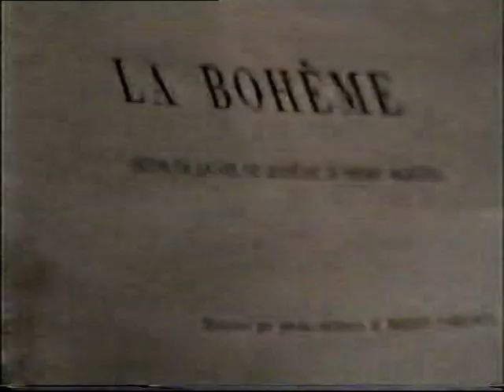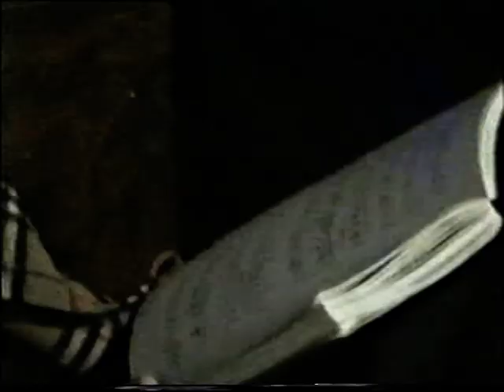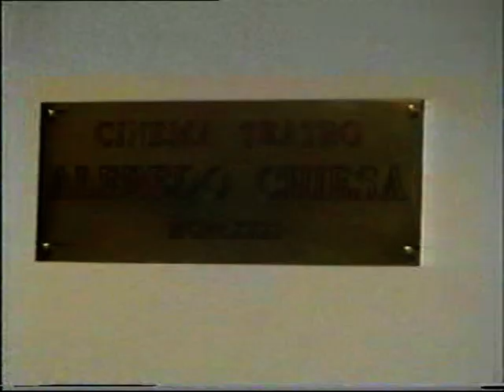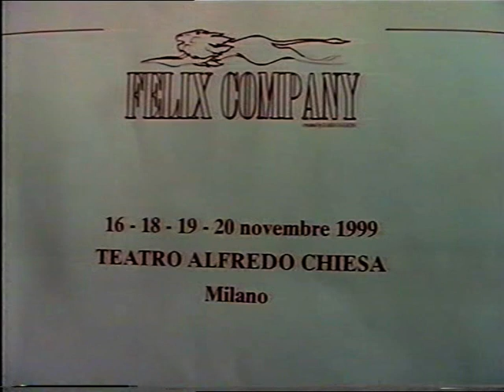La boheme registrata a Milano il 16/11/1999 teatro A. Chiesa Rodolfo Salvatore Vitiello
La boheme registrata a Milano il 16/11/1999 teatro A. Chiesa
Rodolfo Salvatore Vitiello , Mimì Daniela Stigliano, Schaunard Carmine Monaco, Marcello Federico Longhi, Musetta Caterina Borruso, Colline Daniele Biccirè